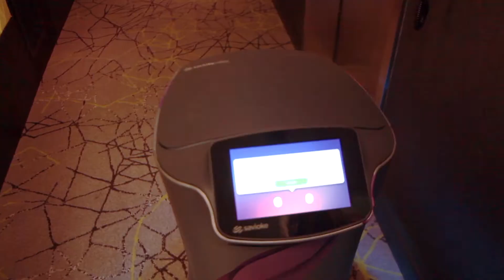Alina the Robot at LUMA Hotel Times Square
NYC'S FIRST HOTEL ROBOT BUTLER! LUMA Hotel will enhance your experience through the latest robot technology!

Nicknamed Alina, the ancient Greek word for “light,” our robot uses advanced technology to fulfill and deliver guest requests directly to your guestroom.

Don't be startled when you encounter Alina, she's shy, yet friendly! Be sure to share your Alina photos using hashtag AlinaMoments and follow Alina on Instagram!

At LUMA, we aim to use technological innovations wherever possible to help increase productivity for both our staff and guests.